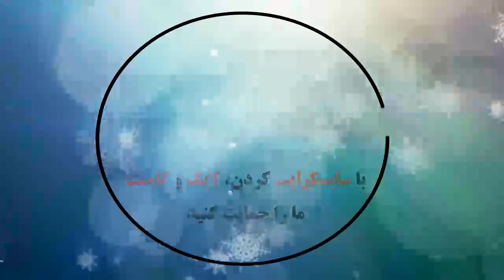Bayern Munich 3 - 1 Salzburg: All Goals & Extended Highlights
خلاصه بازی و همه گلها: بایرن مونیخ - سالزبورگ,
Spielübersicht und alle Tore: Bayern München - Salzburg,
סיכום המשחק וכל השערים: באיירן מינכן - זלצבורג,
खेल सारांश और सभी लक्ष्य: बायर्न म्यूनिख - साल्ज़बर्ग,
경기 요약 및 모든 골 : 바이에른 뮌헨-잘츠부르크,
ملخص المباراة وجميع الأهداف: بايرن ميونخ - سالزبورج,
ゲームの概要とすべての目標：バイエルンミュンヘン-ザルツブルク,
比賽總結和所有進球：拜仁慕尼黑-薩爾茨堡,
Итоги матча и все голы: Бавария Мюнхен - Зальцбург,
Resumen del partido y todos los goles: Bayern Múnich - Salzburgo,